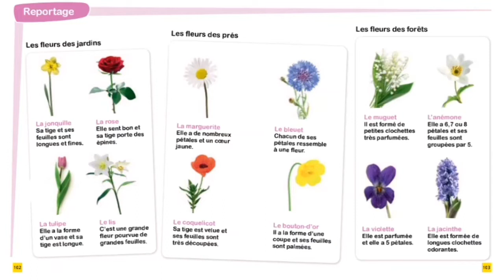Reportage 📽Module 5 : Les types des fleurs.